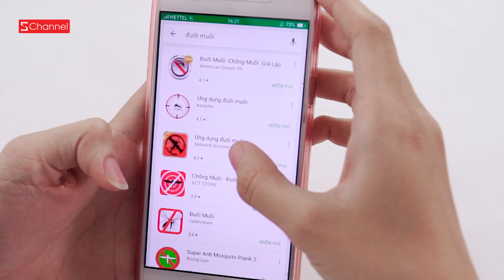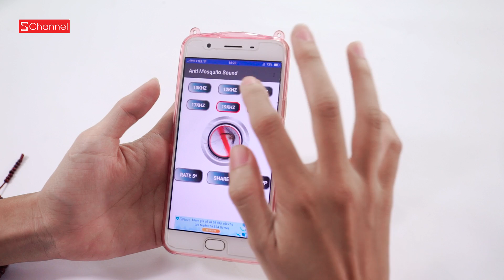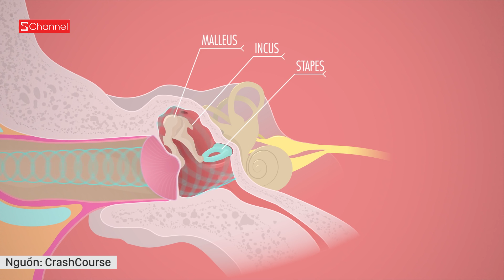[CẢNH BÁO] Ứng dụng đuổi muỗi trên smartphone: VÔ DỤNG và ảnh hưởng đến THẦN KINH!!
Trên smartphone hiện nay có rất nhiều ứng dụng quảng cáo rằng mình có khả năng đuổi được muỗi. Trước đại dịch sốt xuất huyết đang bùng phát, rất nhiều bạn đang sử dụng những ứng dụng này như một biện pháp phòng trừ muỗi. Nhưng liệu chúng có hoạt động như quảng cáo?